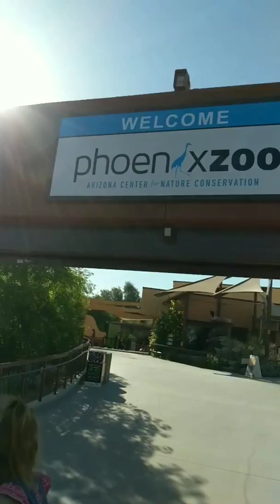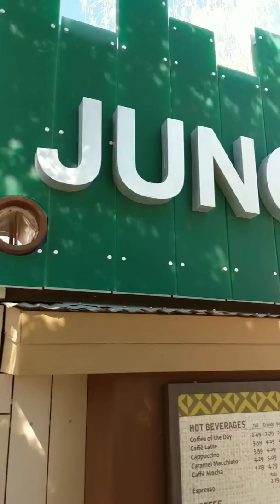Phoenix Zoo | MagSwag Vlog S2 EP9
Visiting the Phoenix Zoo is how we decided to spend our last day in Arizona! Summer was kind enough to let us use her zoo membership to get us in free! Just because we're on vacation doesn't mean we're immune to car trouble though. I relive my favorite memory from any vacation sitting I may different seat and we end our day at Auntie Hollie and Uncle Bill's house for some trampoline fun!

Until next time, use your platform. Spread joy share life repeat.

Aaron | @aaronpmag79
Megan | @megmagnuson

EQUIPMENT
Filmed On | Google Pixel 2 XL